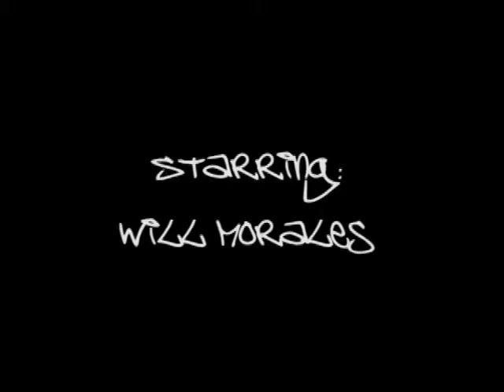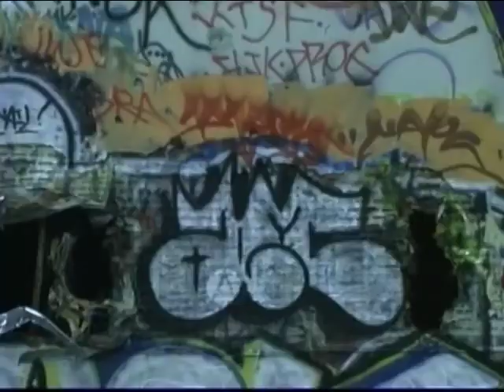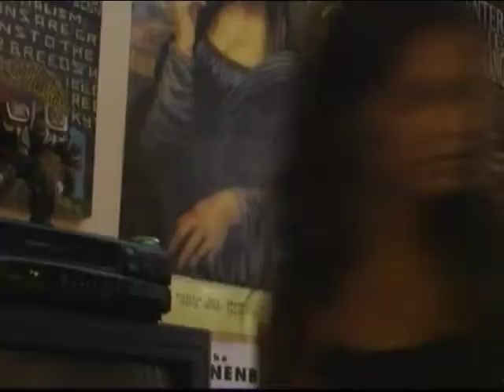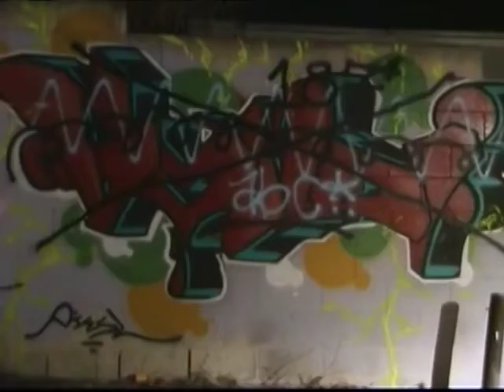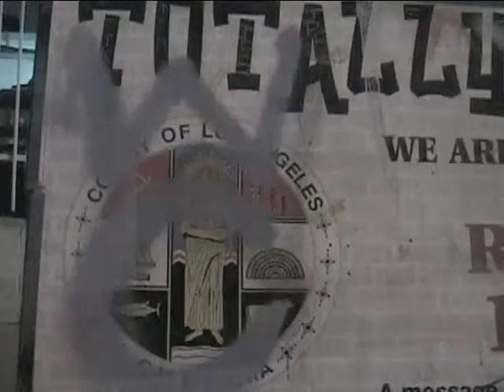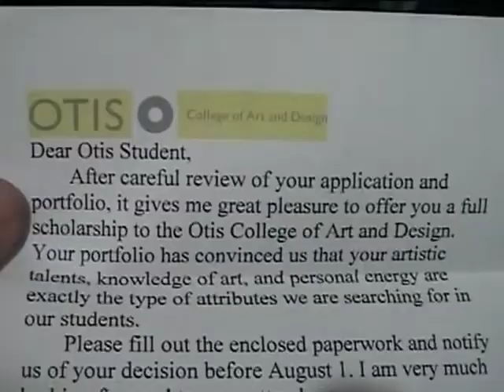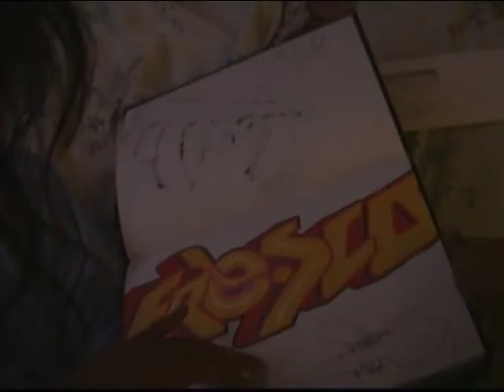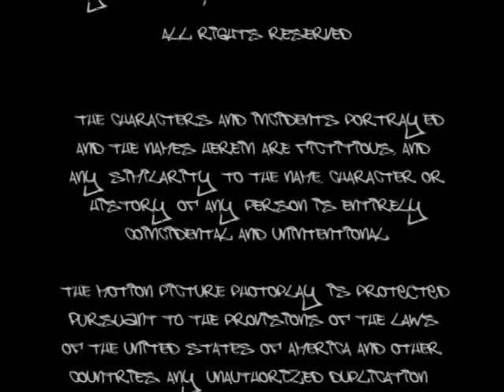Transit - Graffiti Movie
Richie Jimenez a.k.a. "Mozart" is a talented graffiti artist struggling to rise above the gritty and dismal streets of South Central Los Angeles, where gangs run rampant and an increasing number of taggers are trading in their spray cans for guns.